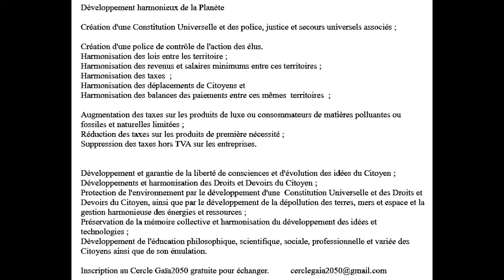Développement harmonieux de la vie humaine :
Création d’une Constitution Universelle et des police, justice et secours universels associés ...